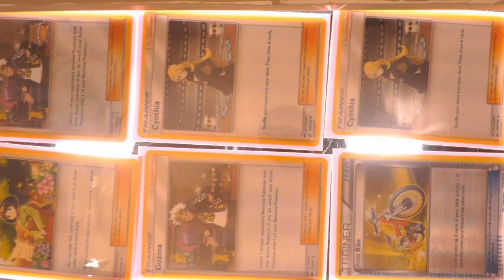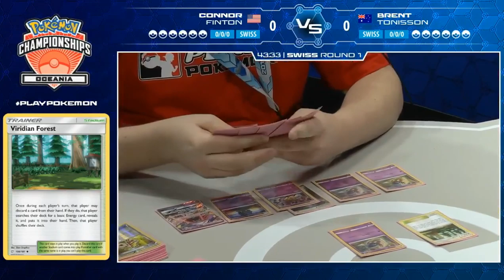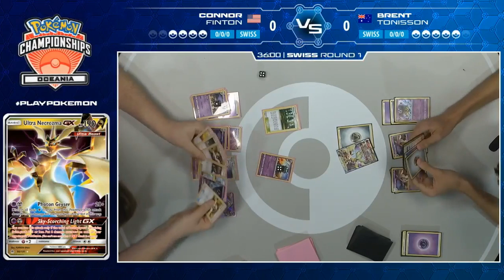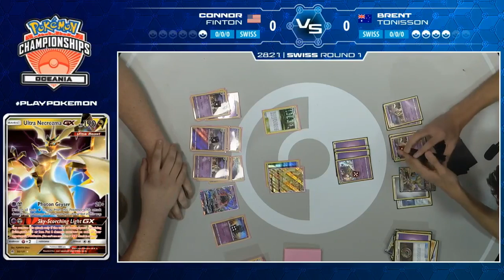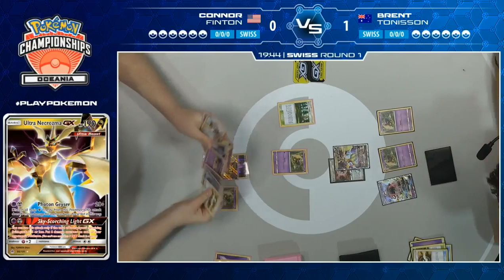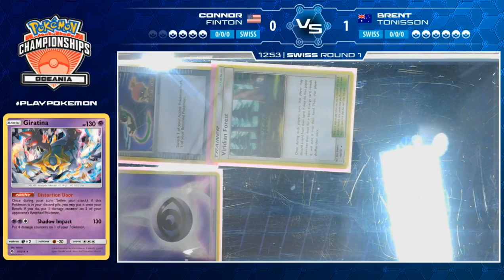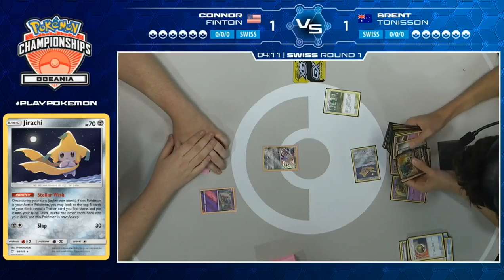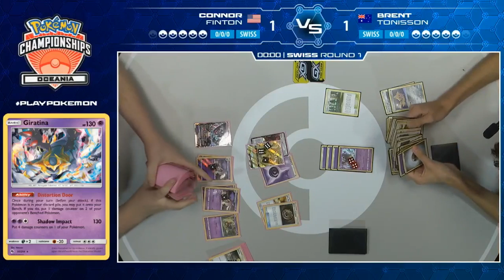TCG Swiss R1 Connor Finton Vs Brent Tonisson Pokémon Oceania International Championships 2019